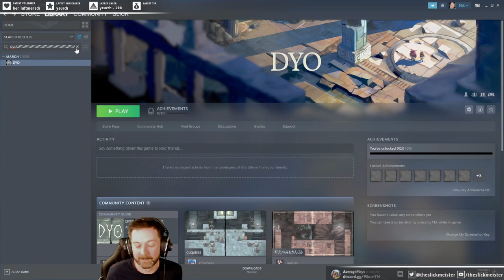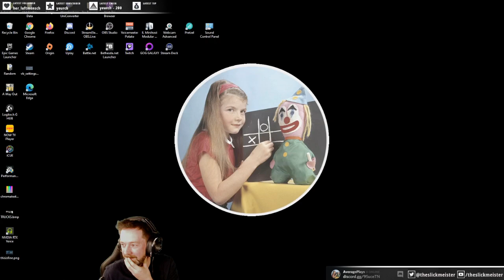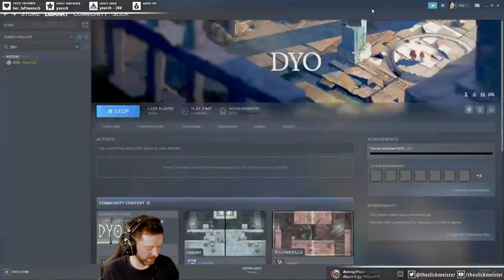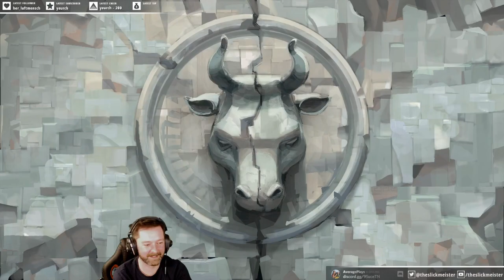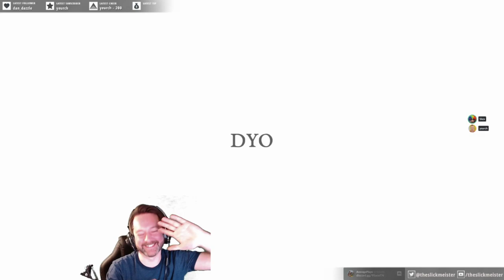DYO Playthrough, co-op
Rerun of livestream, originally aired Sep/Dec 2020